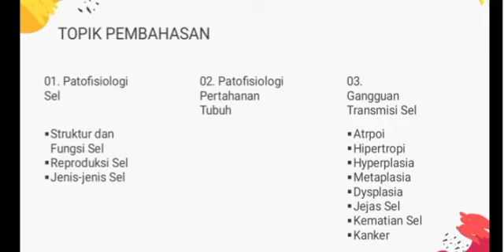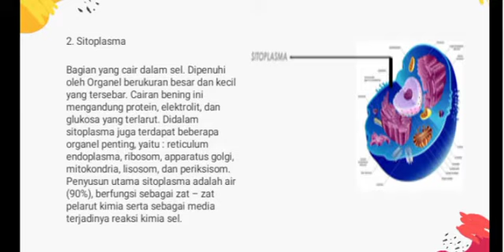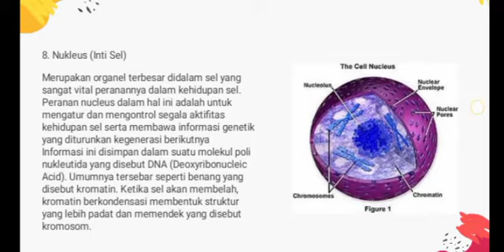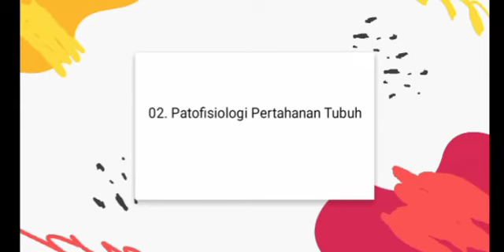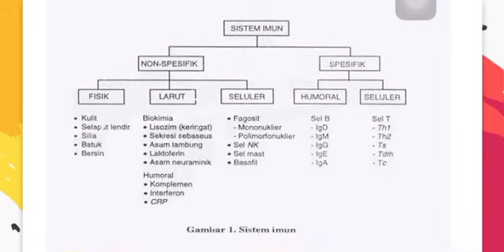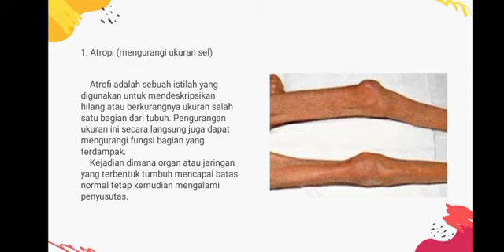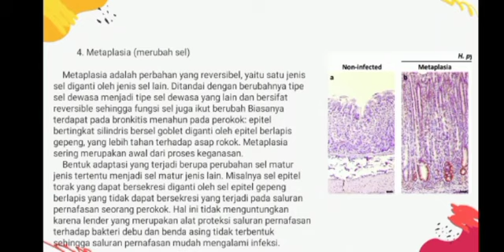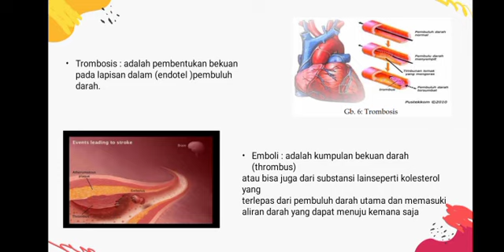Patofisiologi Sel oleh Kelompok 1, S1 2019 Kelas A